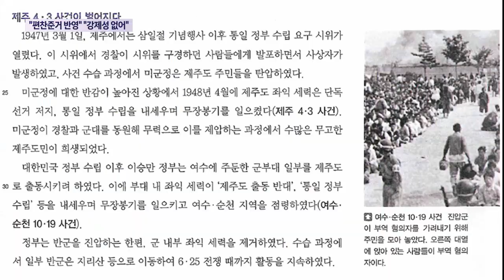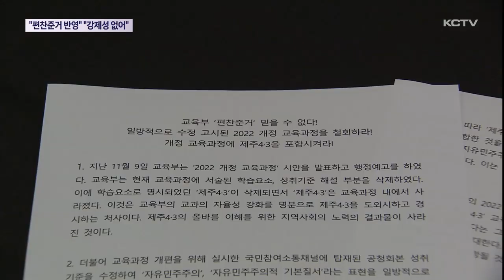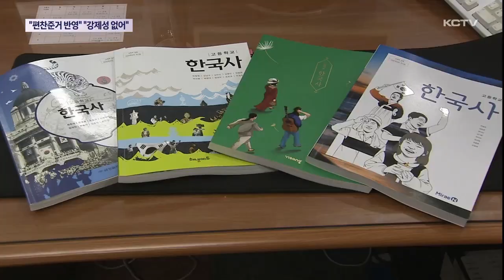"교과서 편찬준거 반영"…"강제성 없어"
제주 4·3을 새 교육과정에서 빼려 한다는 논란이 일자 정부가 역사 교과서에는 담길 수 있도록 검토하겠다고 한발 물러섰습니다.

하지만 도내 역사 교사들을 중심으로 정부의 공식 입장 표명과 함께 새 교육과정에 제주 4.3을 포함시킬 것을 주장하고 있습니다.